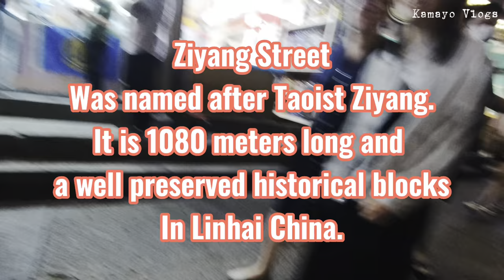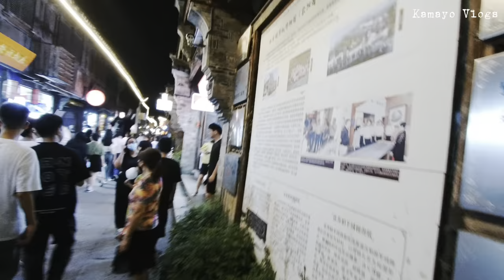MID-AUTUMN WALK AT ZIYANG STREET IN LINHAI CHINA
Madayaw na adlaw kamayo hurot since it's Mid-Autumn here in China we decided to go to the famous attractions here in Linhai, Which is the Ziyang Street.